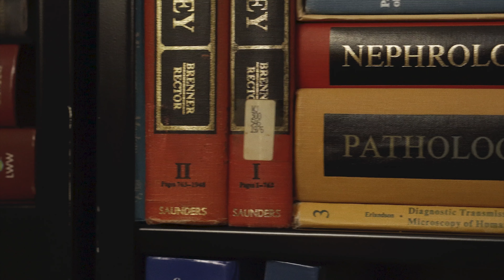Episode 27: What's So Special About Renal Pathology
In his final episode, Dr. Silva explains why renal pathology is special.

Many thanks to Dr. Silva for always teaching and sharing knowledge of renal pathology. While being a pillar in this industry, his wisdom has advanced the understanding of renal disease throughout many decades. As numerous as the accolades in his career, so are the physicians he has taught and inspired.